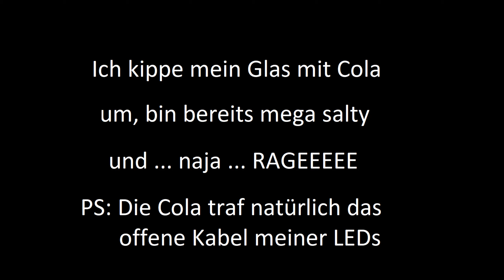Ich schlafe auf dem Boden | Vlog (gaming room)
- unbezahlte Werbung -

- werbefrei
- täglich

Infos zum aktuellen Upload-Plan findest du in der Kanalbeschreibung.
Dort findest du auch Infos zu geplanten Projekten.
Du hast Spielevorschläge oder Verbesserungsvorschläge ?
Hast du Lust, bei einem Projekt dabei zu sein ?
Dann frag einfach in den Kommentaren oder bei Instagram mal an.

- Technik -

Grafikarte: Palit GeForce RTX 3070 GamingPro OC
CPU: Ryzen 9 3900x

- Programm -

- Unterstützung -